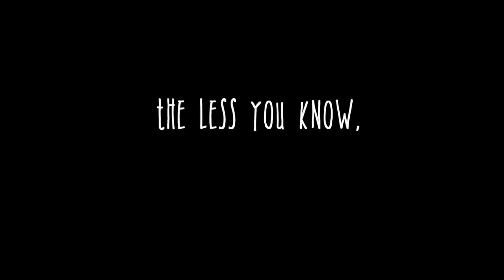The Eureka Room - Austin Texas!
Come visit Austin's most unique attraction!